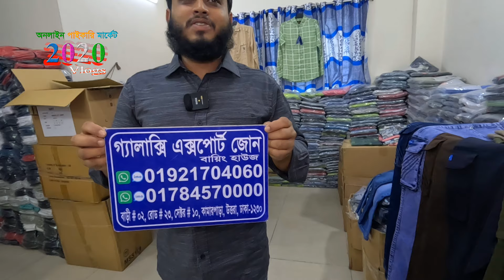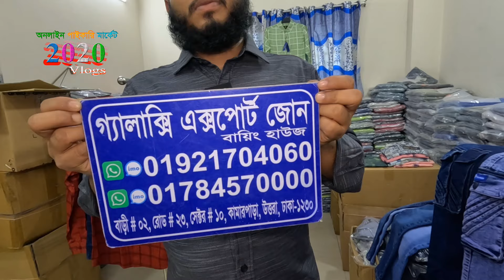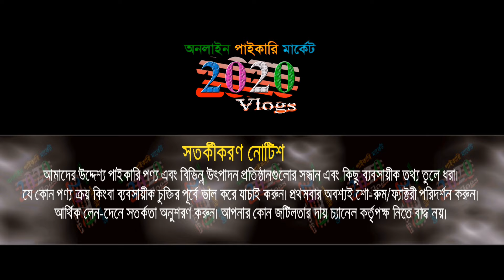এক্সপোর্ট শার্ট, জিন্স প্যান্ট | গ্যালাক্সি এক্সপোর্ট বায়িং হাউজ | গার্মেন্টস পোশাক পাইকারি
এক্সপোর্ট শার্ট, জিন্স প্যান্ট | গ্যালাক্সি এক্সপোর্ট বায়িং হাউজ | গার্মেন্টস পোশাক পাইকারি । ব্যবসার আইডিয়া .
👉 গ্যালাক্সি এক্সপোর্ট জোন
ঠিকানা: রোড-২৩, বাড়ী-২ (২য় তলা), সেক্টর-১০, উত্তরা, ঢাকা-১২৩০
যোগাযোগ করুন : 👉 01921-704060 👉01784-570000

প্রিয় দর্শক, “2020 Vlogs" পাইকারি মার্কেট এবং ব্যবসায়ীক ধারণা ভিত্তিক  অনলাইন প্লাটফর্ম। সরাসরি প্রস্তুতকারক/ইম্পোটারের থেকে পাইকারি পণ্য ক্রয়ের সুবিধা প্রদানের লক্ষ্য আমাদের এই কার্যক্রম।